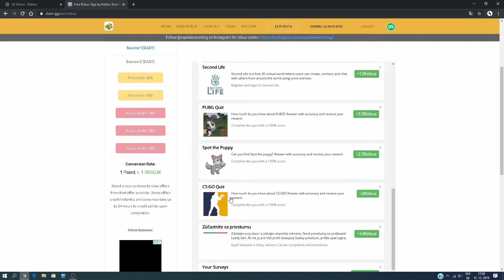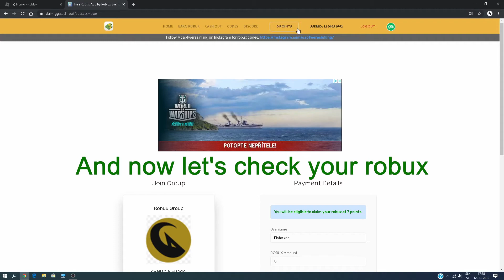HOW TO GET (REAL) *FREE ROBUX* IN 2019! [DECEMBER 2019] [ROBLOX]